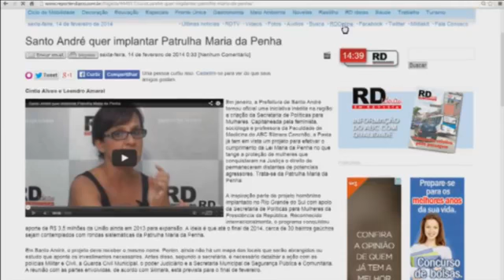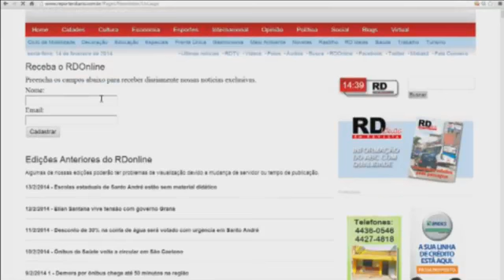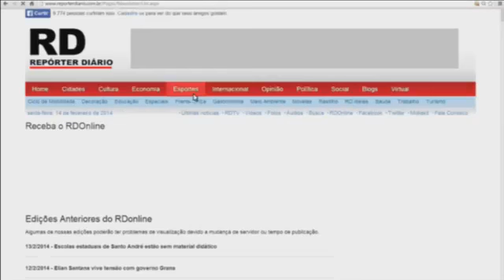Debate OAB São Paulo com os representantes no ABC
Três dos cinco candidatos a presidente da OAB São Paulo mandaram representantes para debater as propostas no RDtv.

Mediação de Leandro Amaral